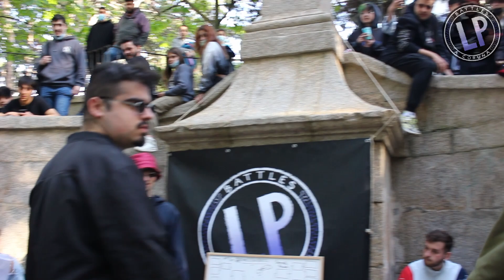AFFAIR VS ADRIANO (16VOS)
Disfruta de nuestra decimoctava edición de LP Battles.